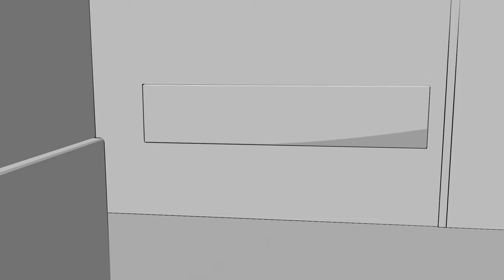The Charlie Waller Trust: What we do and how we help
We provide mental health training, resources and consultancy with a focus on children and young people.